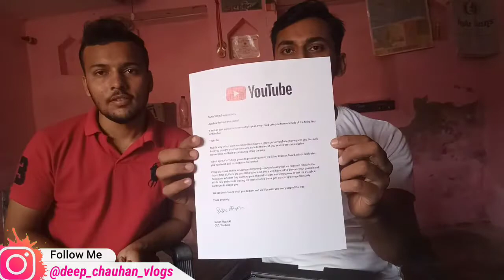My First Vlog 🎉🎉 // My First Vlog In YouTube // 100K Awards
My First Vlog 🎉🎉 // My First Vlog In YouTube

my first vlog in goa
Vlogging
Vloggers
blogs
vloggers vlog